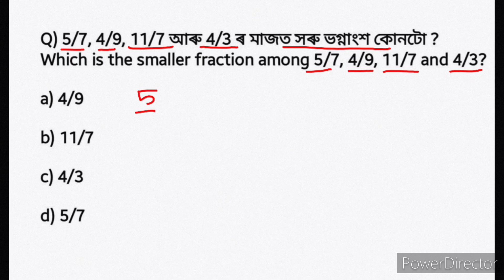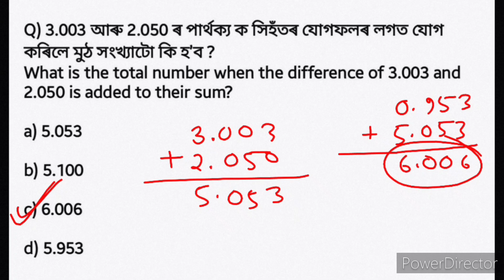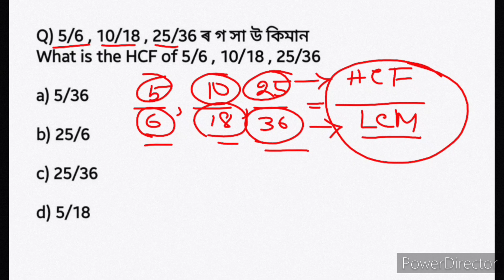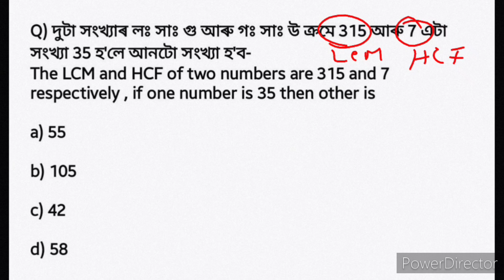Assam Police Maths tricks || assam police ab ub maths short tricks || mathematics for ab ub exam